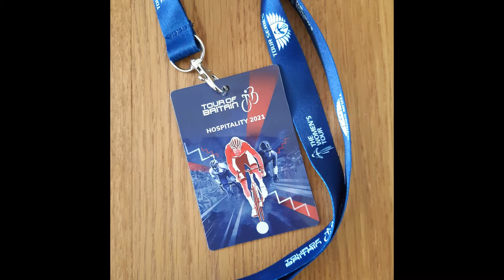2021 Devon stage of the Tour of Britain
Leaving Devon County Council - I was so pleased to be invited to this stage of the tour of Britain. A great spectacle on a blistering Devon Day.